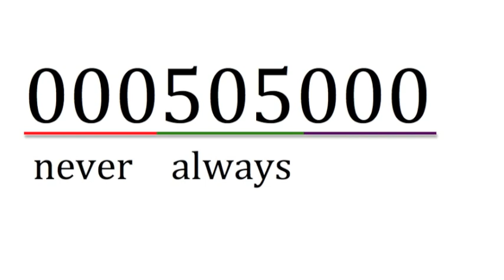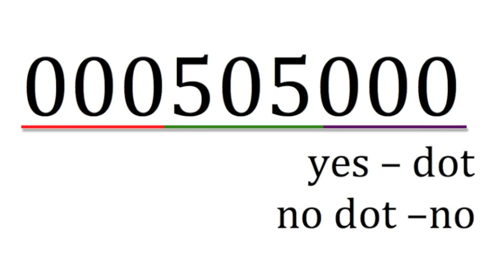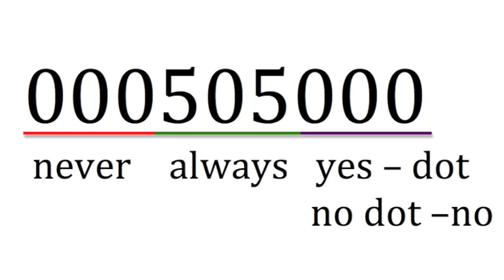Significant Figures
An original song on Significant Figures by Mrs. Clarke!